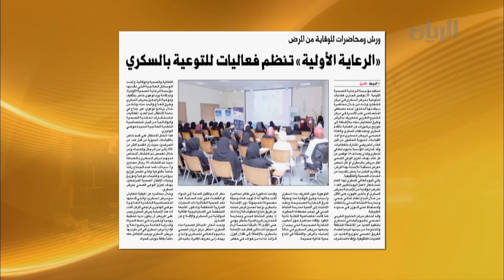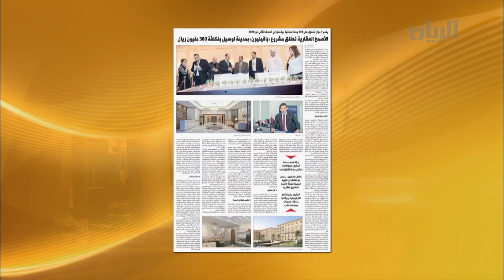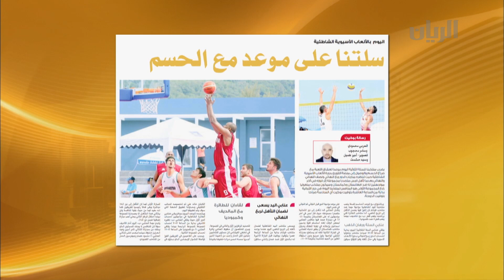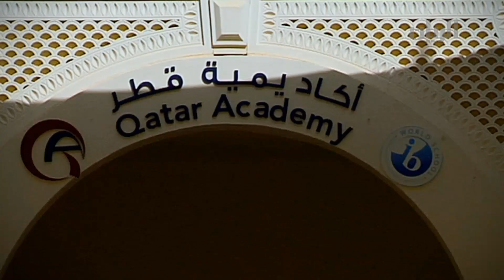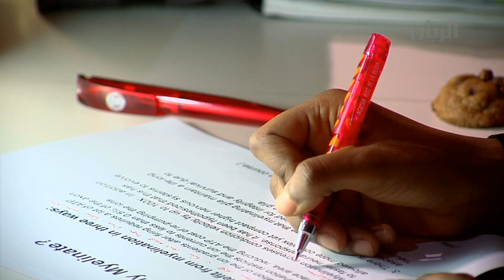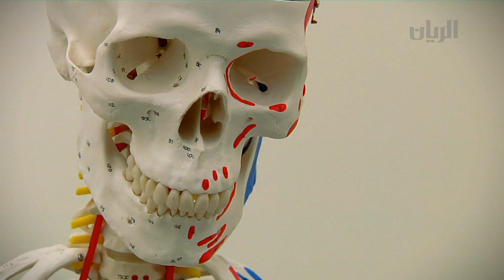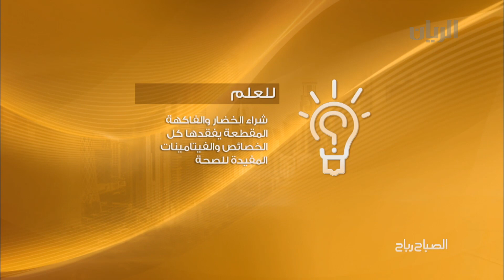برنامج الصباح رباح - الفقرة الأولى - 18-11-2014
أبرز وأهم عناوين الصحف في هذه الفقرة من الصباح رباح .
كما تتابعون فعاليات مؤتمر مؤسسة قطر السنوي للبحوث مع نديبة قناة الريان حصة السويدي .
بالإضافة الى تقرير عن مؤسسة قطر للتربية والعلوم وتنمية المجتمع .